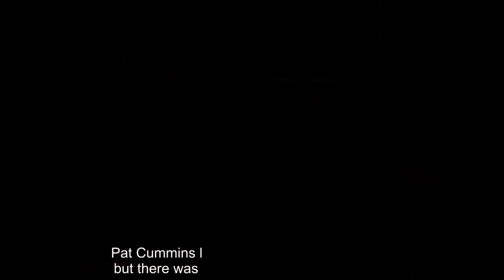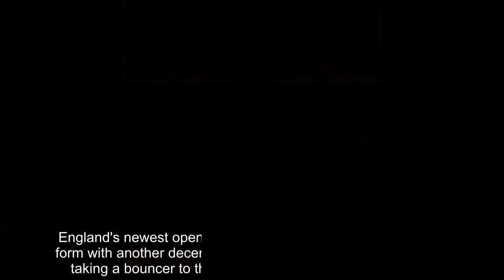Ashes 3rd Test Day 1: Nathan Lyon throws a strop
England's batsmen finally got their Ashes series up and running at the WACA as they gave Australia's bowlers all sorts of problems on the first day of the third Test.Dawid Malan was the star with a maiden century while a band of red hot chili peppers made a name for themselves in the stands with their creative outfits.While there were plenty of sights to sooth the sore eyes of England's Barmy Army in the middle of the crease, Sportsmail were still keeping their eyes peeled for the best of the rest.Here are the things you missed.All he had to do was survive the first over, but in doing so England's ever-present opening batsman Alastair Cook surpassed 35,000 minutes at the crease for his country.To put that in context, that is over 24 full days in the middle, enough to see through an entire advent calendar from start to finish while facing some of the best bowlers in world cricket.It's a remarkable achievement and one to be proud of but — whisper it quietly — it could or should have come sooner in this Ashes series.After all, Cook has batted for a grand total of 258 minutes across five innings, scoring just 69 runs.More evidence, if it were needed, that Cook has by and large been one of England's top performers in history.The former captain was handed a plaque by ECB chairman Colin Graves before the Test got underway to mark his 150th Test cap, becoming the eighth player to reach the mark.It has been 11 years since he made his debut against India in Nagpur.Since then he has missed just one Test for England – the Mumbai match in 2006 – because of ill health.Not once has he been dropped.It was a tricky morning for Australia's bowlers and Nathan Lyon certainly would not have appreciated captain Steve Smith ignoring his suggestion not to review on a speculative lbw.Pat Cummins believed he had trapped Malan but there was no movement from the umpire.Lyon motioned to tell Smith not to review it, but he did it anyway.As Australia gathered near the crease to await a decision, Lyon chose to remain in the field like a stroppy child.But his actions would prove justified as the review was wasted.Ben Stokes may be unable to join his England team-mates in Australia, but he is still keeping abreast of events from his home in New Zealand.After scoring an impressive 93 for his new club Canterbury, Stokes posted a picture on Instagram celebrating a positive day which saw England end on 305/4.The all-rounder was dropped from England's Ashes Test tour after he was arrested on suspicion of causing actual bodily harm in Bristol on September 25.Alcohol and cricket seem to have flown together a little too often in this Ashes series, especially as far as England are concerned, and it once again got in the way of the visitors albeit in an indirect sense.A waiter, keen to keep the tips flowing, was guilty of walking behind the bowler's arm as he delivered drinks to high-paying spectators in fancy seats.It was enough to put off the batsman more than once and cause groans aroun